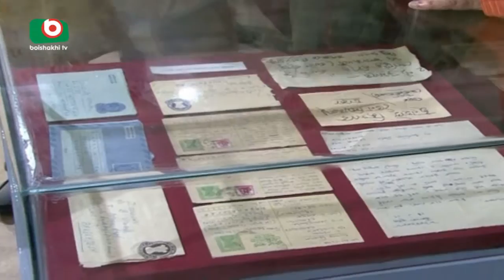Kotha Sahittik Shawkat Osman | Juthi | 07Oct17